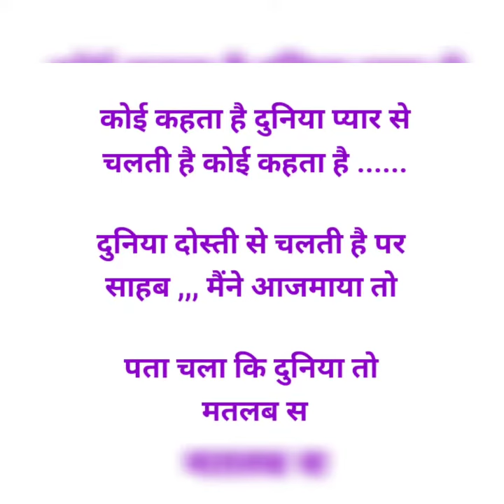अपनी लाइफ से कभी भी नाराज मत होना Best motivation speech in Hindi l inspiration video l motivational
study motivation
success motivation
motivation for success
inspirational speech
inspiration
motivational speeches
powerful motivational speech
rise.
motivation compilation
les brown
listen every day
motivationalvideo
best motivation
gym motivation
coach pain
ias motivation
ips motivation
inspire
motivate
encourage
encouraging
successful

Music credit - Music used in the video belong to respected owner. From Non-Copyright Music.